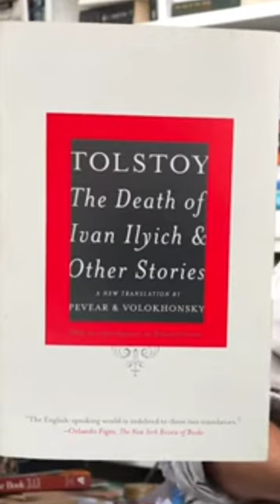TOLSTOY The Death of Ivan Ilyich & Other Stories